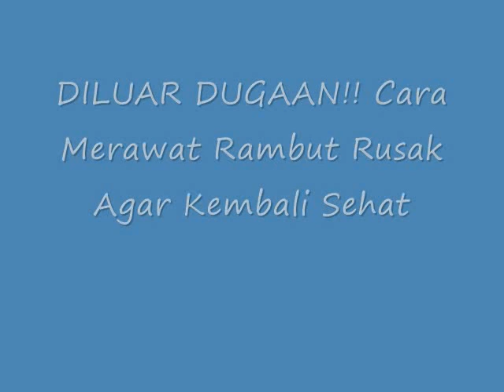DILUAR DUGAAN!! Cara Merawat Rambut Rusak Agar Kembali Sehat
Cara Merawat Rambut Rusak Agar Kembali Sehat